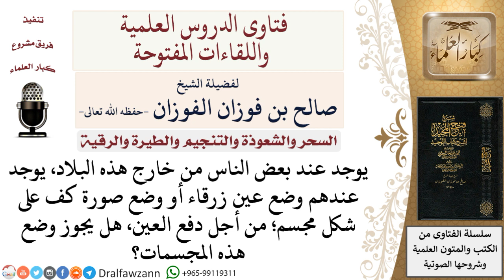ما حكم وضع عين زرقاء أو صورة كف على شكل مجسم من أجل دفع العين؟ لمعالي الشيخ صالح الفوزان